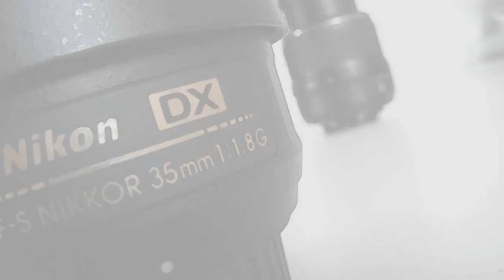Amazing 3D Anamorphic Photo-Illusion by Photographish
Watch this amazing optical illusion. I prepared three anamorphics: A car, a clown and a rocking horse. What´s your favorite?